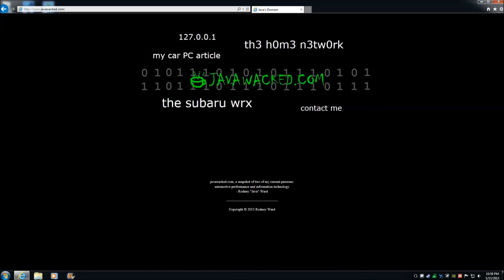Mad Max – Let's Play – Ep. 12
This Mad Max game is an open world rpg that allows you to control Mad Max, in 3rd person, to race across an open desert plain. You have to try to survive, gather supplies, and most importantly upgrade your car, all while competing against other survivors in this post-apocalyptic world.